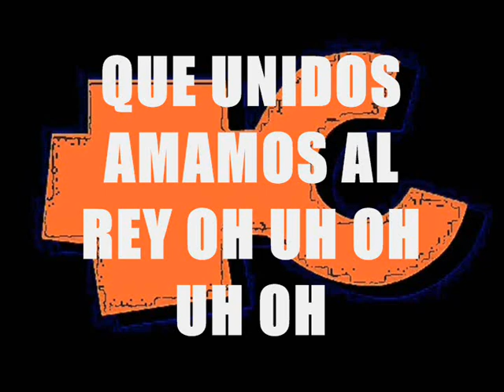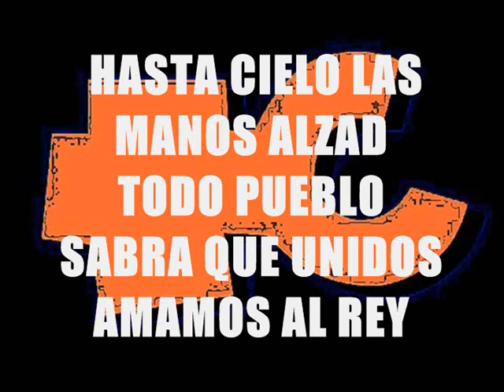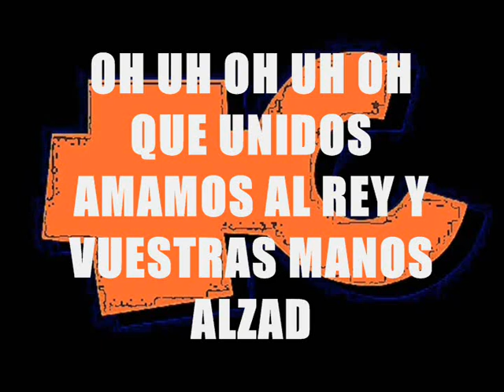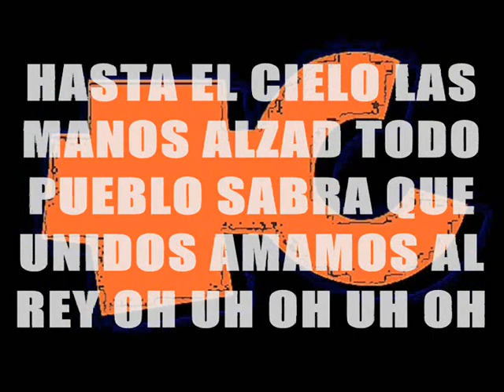Adorad Al Cordero Santo- Marco Barrientos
Adorad al Cordero Santo